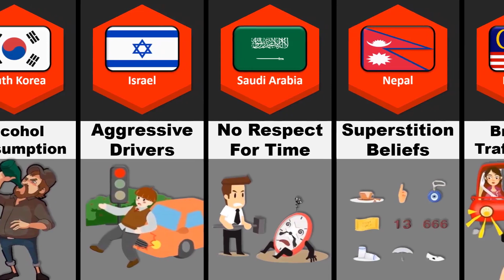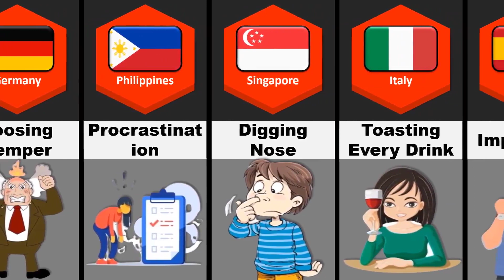Bad Habit Of People From Different Countries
Best regards Team Cc Data